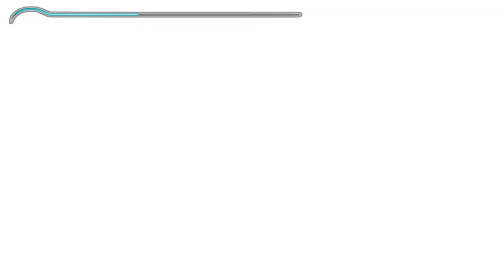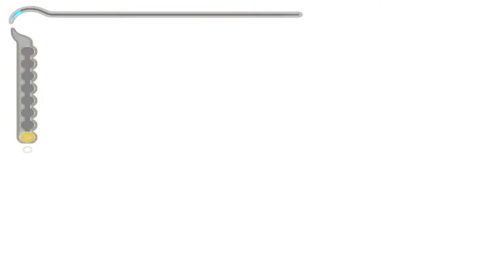Prince of Persia: The Sands of Time (16)